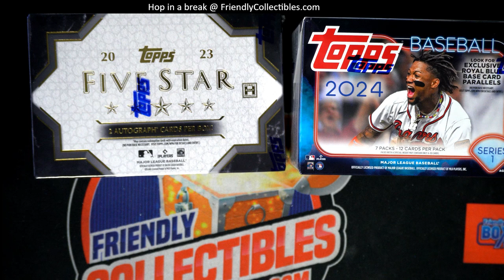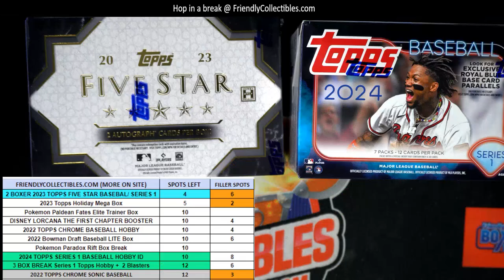2023 Topps Five Star & 2024 Topps Series 1 FILLER B RACE